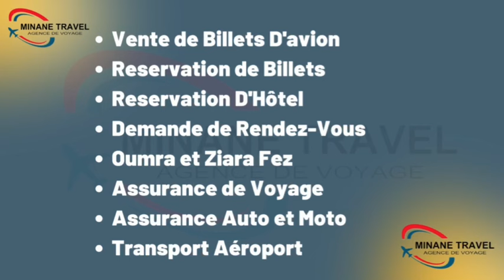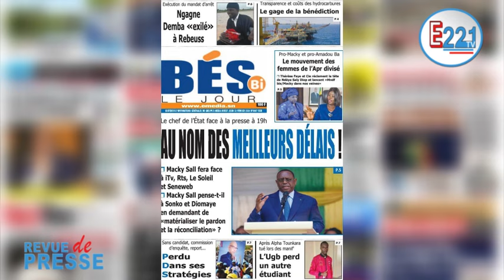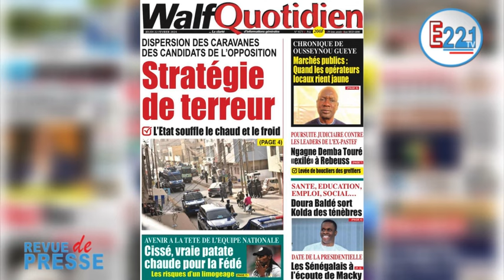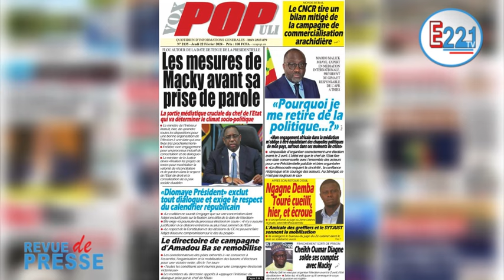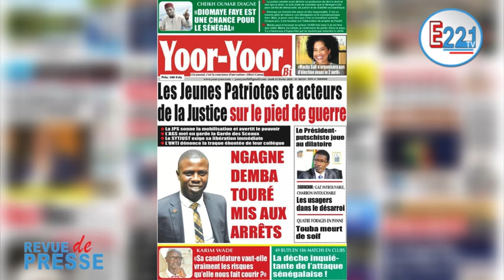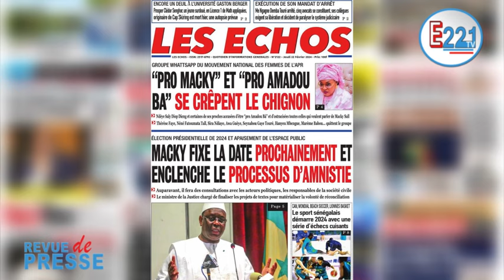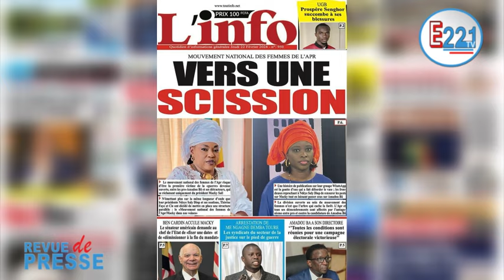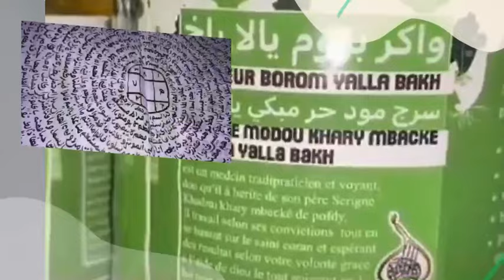Revue de presse Jeudi 22 février 2024